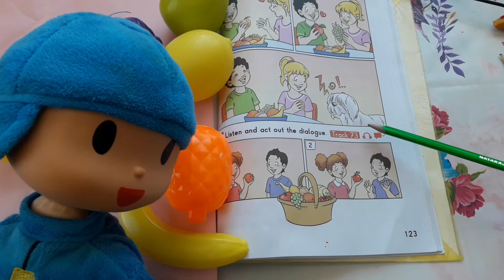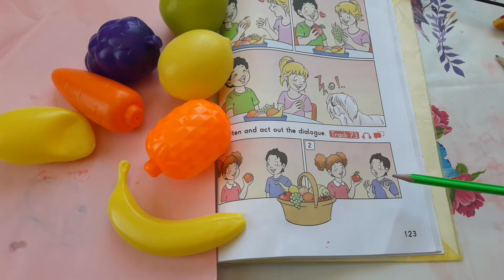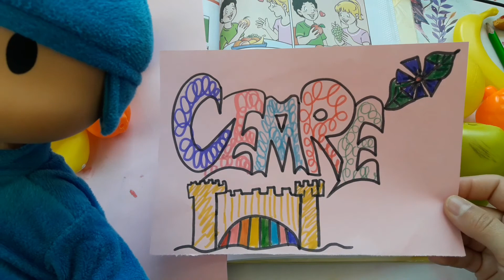İkinci Sinif İngilizce Ders Kitabı Sayfa 123 - 5.Etkinlik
🌺Yüz yüze, göz göze geçen 40 dk lık verimli dersler kadar olmasa da... kendi yavruma anlatırken tüm ikincisinif yavruları da izlesin istedik;) ▶️YouTube kanalımız profilde,tıklayabilirsiniz;)⤴️ ➡️➡️ evdekal ' dığımız şu günlerde ikinci sınıf yavrularına bir katkımız olsun🤗 Ikinci sinif ingilizce ders kitabı sayfa 123 - 5. Etkinlik / FRUITS